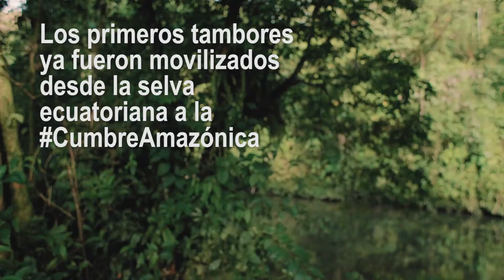Tambor Global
¡Las comunidades indígenas del mundo están listas para hacer sonar los tambores en la COP22 de Marruecos! Somos de todos los colores, venimos de todos los rincones y representamos a todas las personas que luchan y resisten contra las amenazas al equilibrio natural. Somos